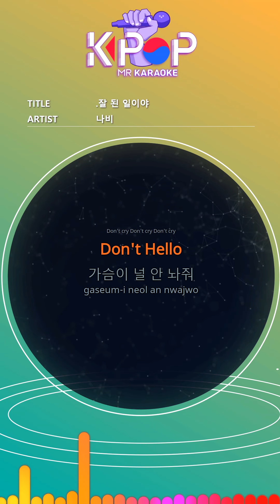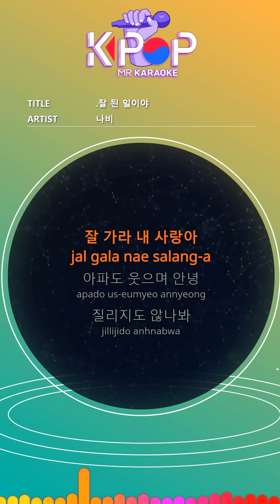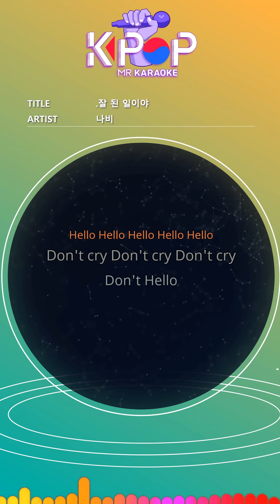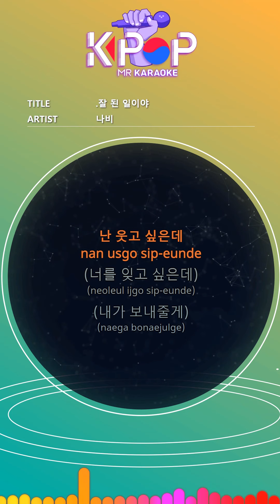[KPOP MR 노래방] 잘 된 일이야 - 나비 (With Melody Ver.)ㆍWell Done - Navi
[Eng-Sub]

Hello Hello Hello Hello Hello
Don't cry Don't cry Don't cry
Don't hello
My heart won't let you go
No matter how
Keep holding you and don't let go
No matter how
I'll turn around first
Why do you love me
What's the sin of tears
Rather good
That's good
If you only hurt hurt
Before harder
Before hated
Maybe this is better now
Chest
Don't love me more
I want to smile
I want to forget you
I'll send you
Goodbye my dear
Even if it hurts, I smile
I don't get tired
I have no idea
It's not really dry
I have a lot of tears

I'll eventually leave
Why do you miss me
What's the sin with your eyes
Rather good
That's good
Before harder
Before hated
Chest
I'll send you
Goodbye my dear
Don't hello
It's okay, love
Even if you leave me, I'll smile and let you go
I just got it
Maybe someday
I miss my side
You'll get sick too
Crying day will come
(Chest)
(I'll send you)
(Good night my love)
I smile sadly, bye

ⓒMusicen. MR